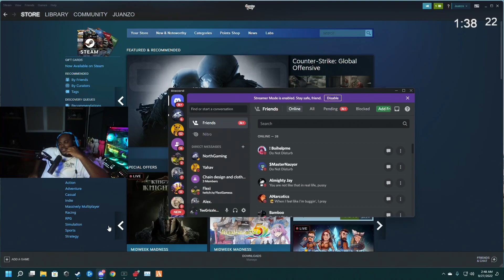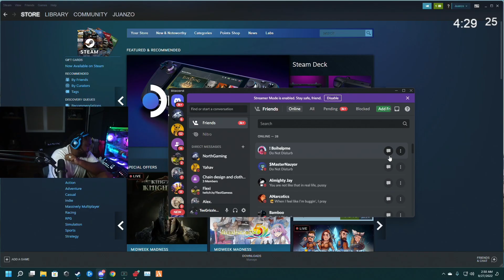Episode 21.5: Corrupt Cops Set The Play On Me?! | GTA RP | Grizzley World Whitelist